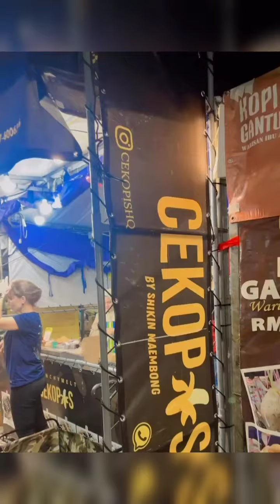Emma Maembong & Adik-Beradik Turun Support Cekopis Shikin Maembong & Cat Farish Di MyTown